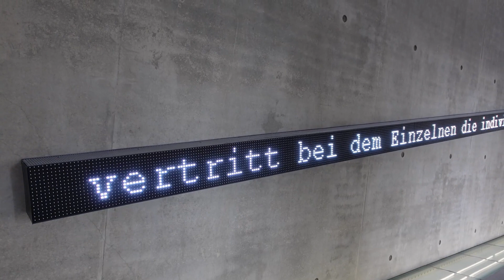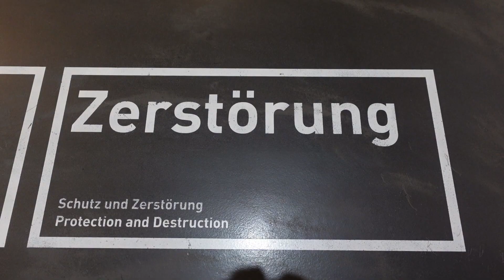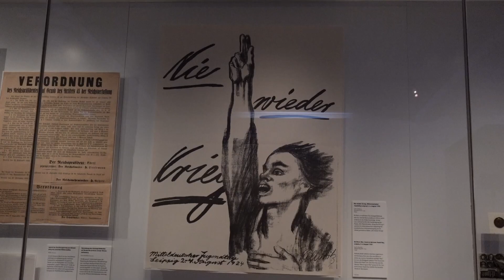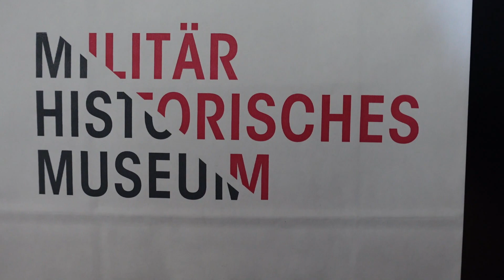71. Vlog - Militär Historisches Museum Dresden 2022...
Hallo Community,

ich war für euch im Militär Historischen Museum in Dresden
und habe mal ein wenig für euch gefilm, denn wenn ihr mehr
sehen wollt, da einfach nach Dresden und alles in Ruhe anschauen.

Viel spass beim anschauen und lasst doch ein like da...

Grüsse euer

Markus

Einfach Markus findet ihr in Bad Dürrheim im Schwarzwald.
Bei Fragen einfach kommentieren...